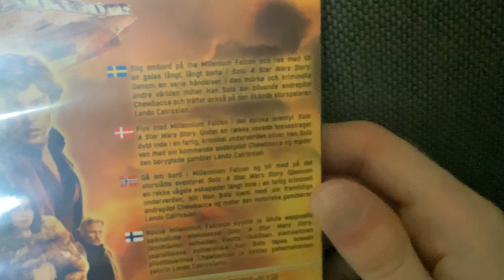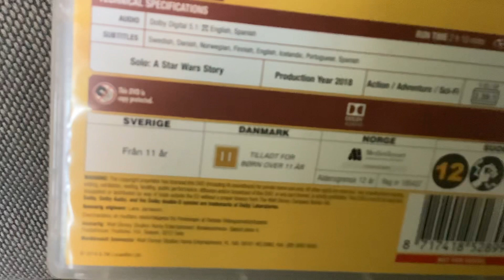Solo A Star Wars Story DVD nordic retail unboxing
NOTE: This American Space Opera film was released in 2018 by Walt Disney Studios Motion Pictures under Lucasfilm brand. This DVD was released in nordic countries Sweden, Norway, Denmark and Finland by Walt Disney Studios Home Entertainment 2018.